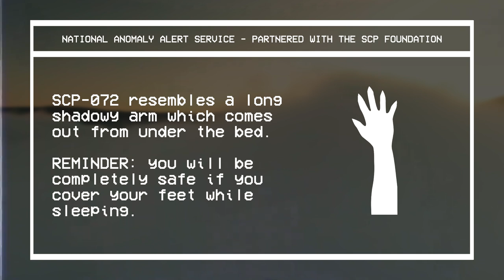SCP-072 - The foot of the bed - EAS